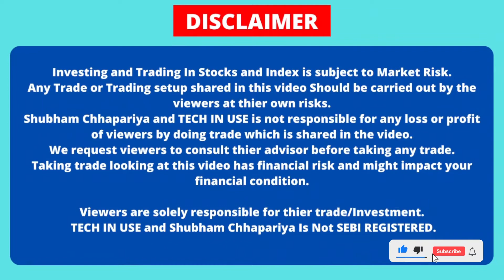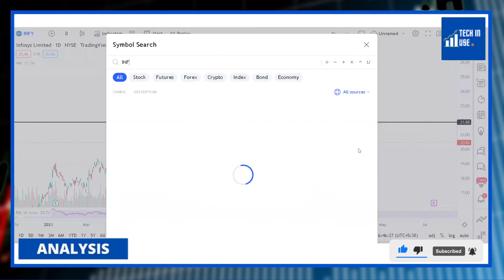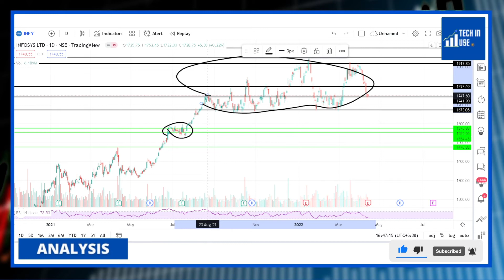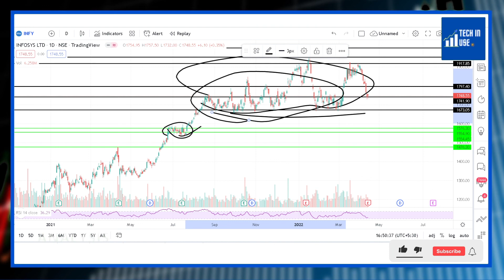INFOSYS Q4 RESULTS 2022 IMPACT ON MONDAY, INFOSYS Q4 RESULTS 2022, INFOSYS SHARE TARGET FOR MONDAY